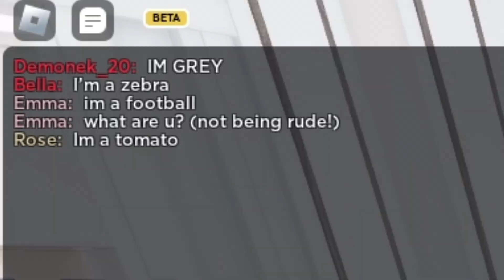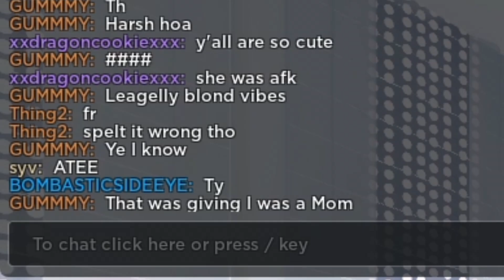this roblox game is TOO REALISTIC...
im just a teenage girl... what? did u expect me to NOT make a video ab this game and freak out over it?